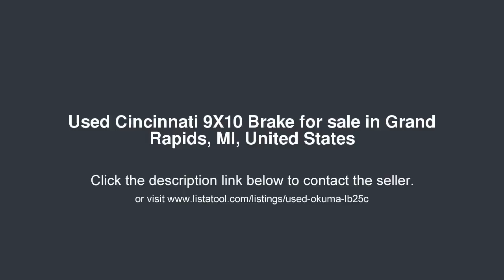Cincinnati 9X10 Brake